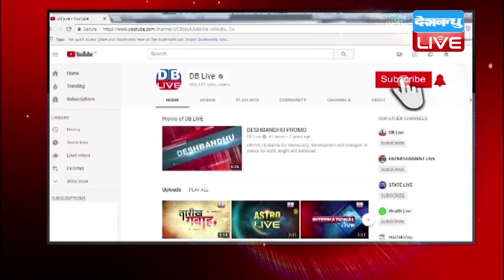भीम आर्मी के चीफ ने बदला नाम , चंद्रशेखर ने अपने नाम से 'रावण' हटाया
सहारनपुर हिंसा मामले में भीम आर्मी के संस्थापक चंद्रशेखर 'आजाद' उर्फ 'रावण' ने जेल से बाहर आते ही अपने नाम में बदलाव किया है...उन्होंने अपने नाम के पीछे से रावण हटा दिया है...इसी के साथ उन्होंने चेतावनी दी कि...अगर किसी ने भी मेरे नाम के साथ रावण को जोड़ा, तो उसके खिलाफ कानूनी कार्रवाई की जाएगी...